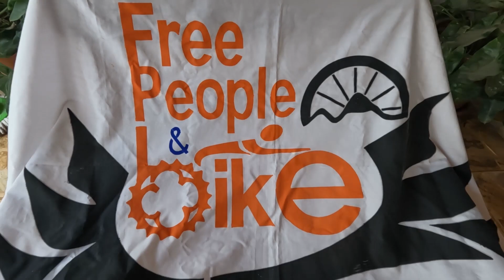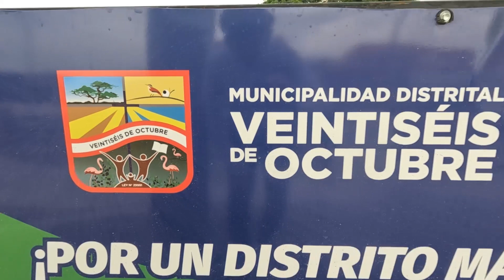Ciclovías de Piura pt.4 La Cruz y Chulucanas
Estos videos no serían posible sin el apoyo y contactos de ACIPER (Asociación de Ciclistas del Perú), Rigo Vega y los amigos de Free People & Bike Piura. Mil gracias!!

00:00 inicio
00:06 Mata la cruz
02:39 cruce Circunvalación
04:48 cruce Grau
06:26 cruce Sánchez Cerro
08:54 cruce calle 16
09:42 Diamantes e Integradora Norte
11:41 cruce Santa Margarita
13:11 cruce Los Algarrobos
15:26 cruce Santisteban